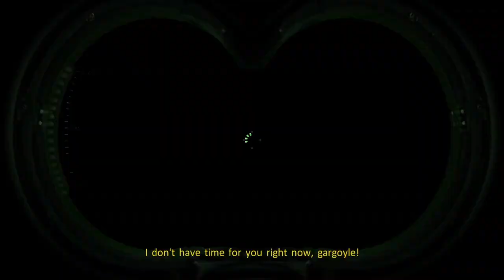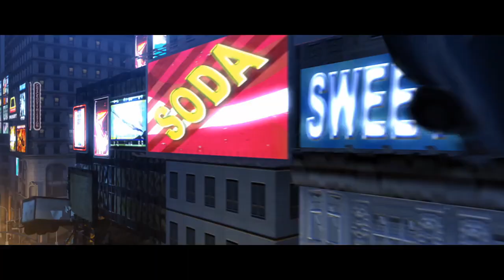Ghostbusters Remastered #2 No Commentary